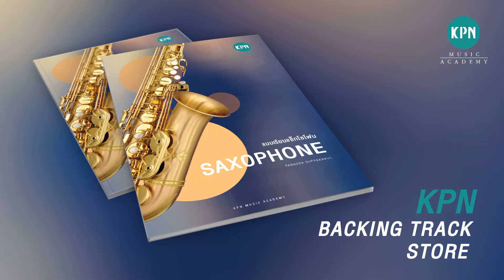KPN Saxophone Backing Track 246 (TRIPLETS IN CHROMATIC with sax)